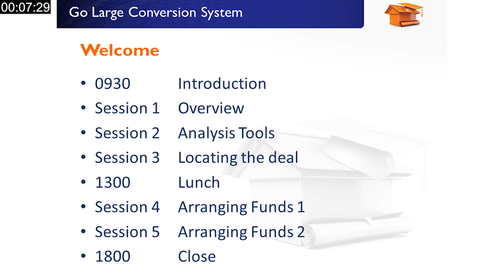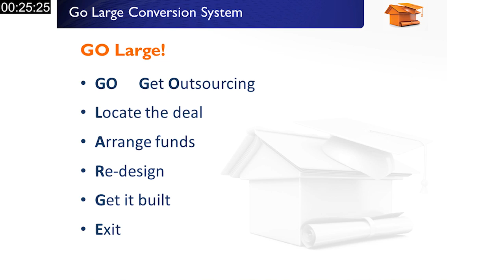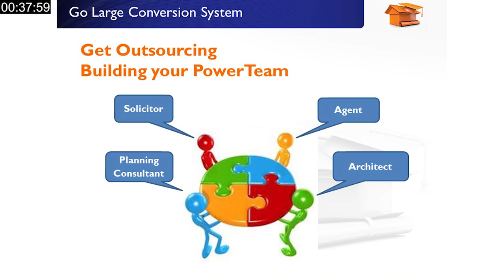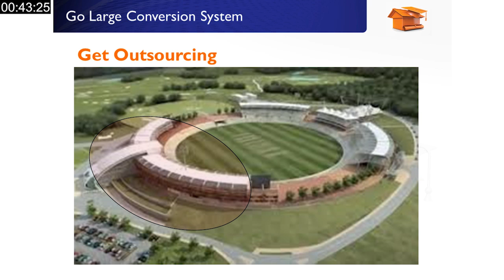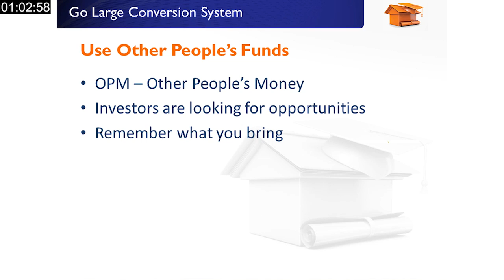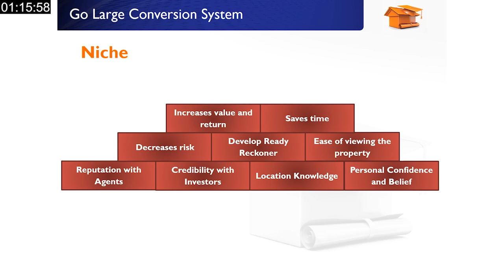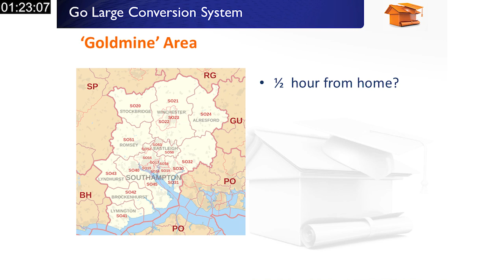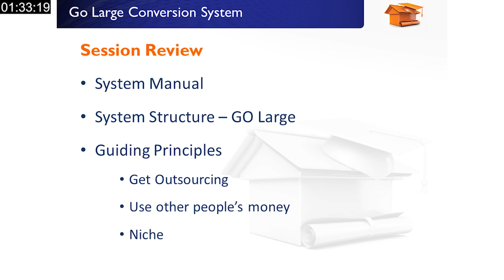S1 Guiding Principles, Edit Two, 8Jan16